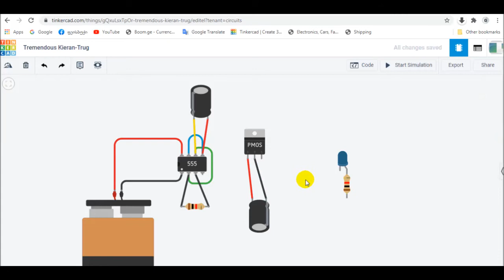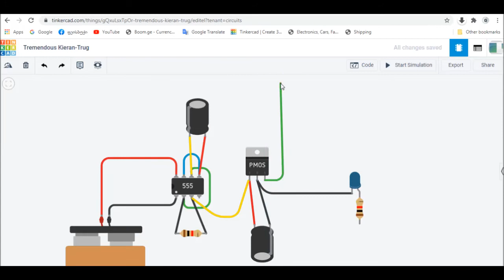Aircraft,quadcopter Led light Using NE555 timer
Project By: GeoProgrammer